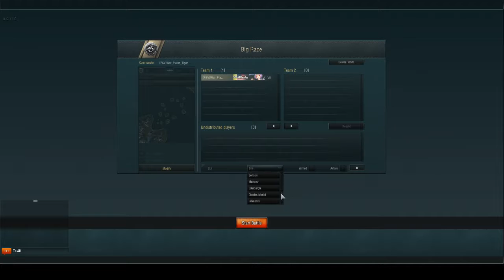Pre-Scrim Friday Warmups